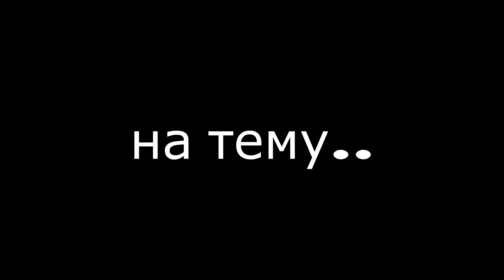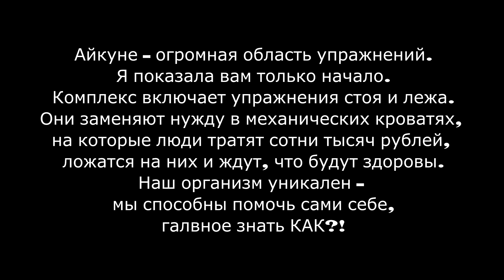Восстановление Позвоночника по Методике Айкуне / Я Стала Выше! / Петербург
Как помочь своей спине? Как стать выше? Как продлить жизнь еще на 10 лет? Рассказываем о казахской методике восстановления позвоночника  - Айкуне Абая Емши. Опытный и внимательный тренер провел около 5000 занятий по гимнастике Айкуне и каждый раз еще дает дополнительно суставную. Если кто спросит какая у меня религия - так это Здоровый Образ Жизни!

🌟 Видео было полезно, интересно, мотивировало и развлекло тебя? Не забудь поблагодарить автора

В Петербурге занятия проводятся в ДК Газа и институте Ленгипроречтранс в шунгитовой комнате